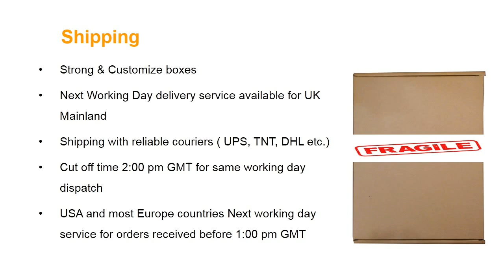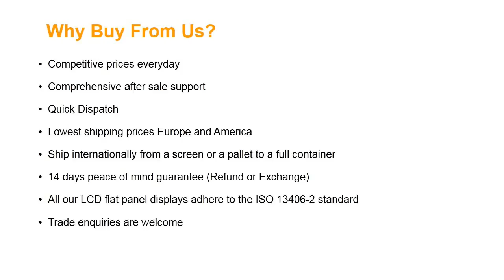LG Philips LP097X02(SL)(D5) LCD Screen Panel For Apple iPad 2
Screen Size: 9.7"
Screen Resolution: 1024X768
Type: LED Backlight